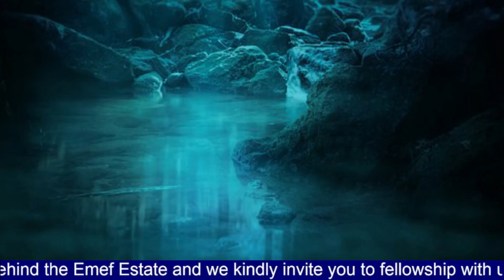THE POWER OF NAKEDNESS|APRIL EDITION| With Prophet Emmanuel Koomson| Part 02|Transformation Sunday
An excerpt from Transformation Sunday Service.